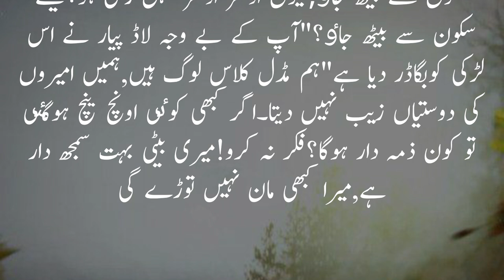Na Mehram Se Mahram Part -1 | Emotional Novel | Heart Touching Novel